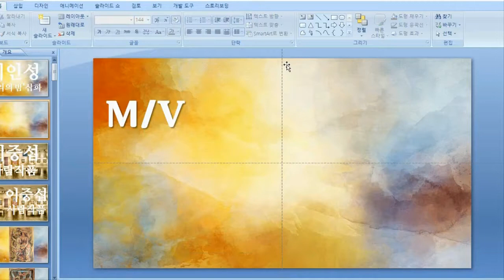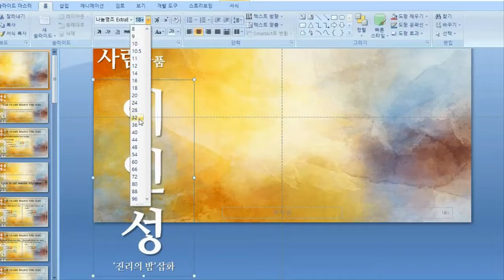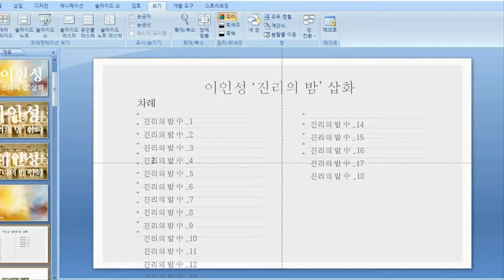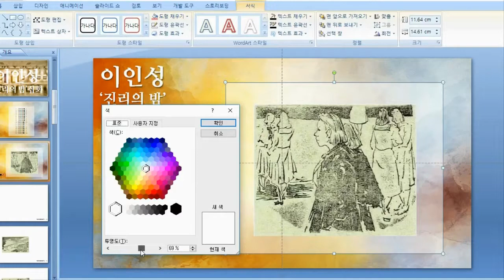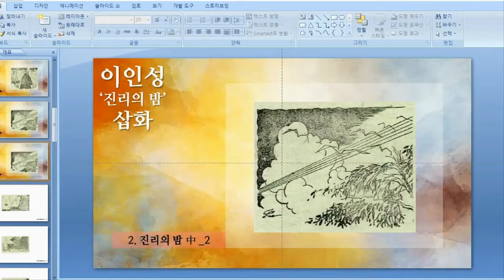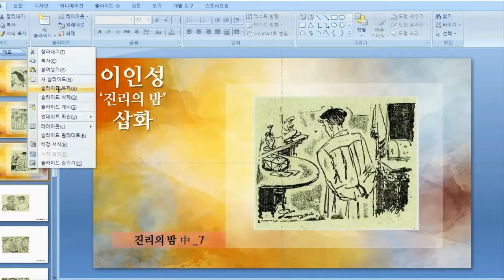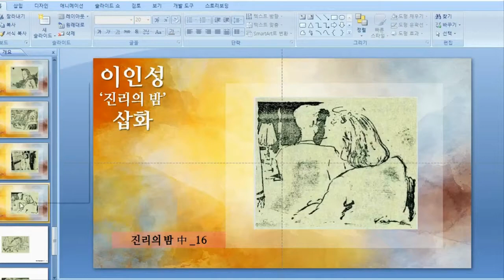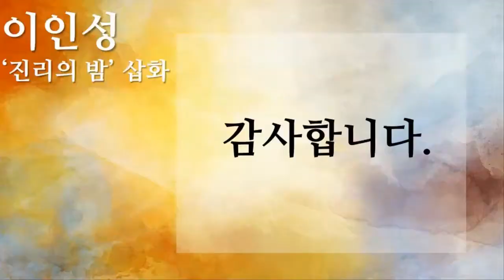8 이인성 '진리의 밤' 삽화, 제작영상